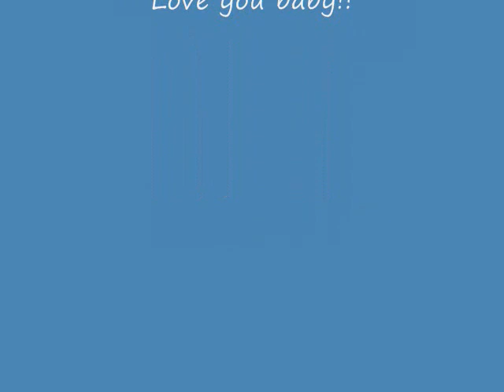Halo/Fan Video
Fan video of the song Halo dedicated to my girl Erica. =] Love you baby featuring: